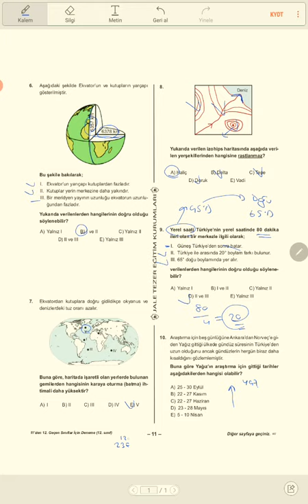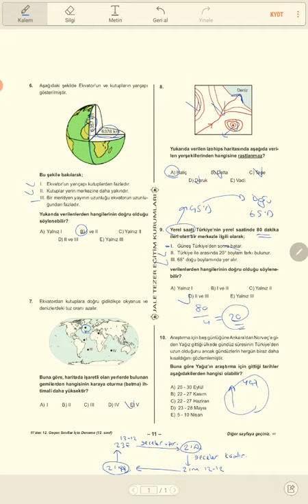11. Sınıf Coğrafya Örnek Deneme Soru Çözümleri